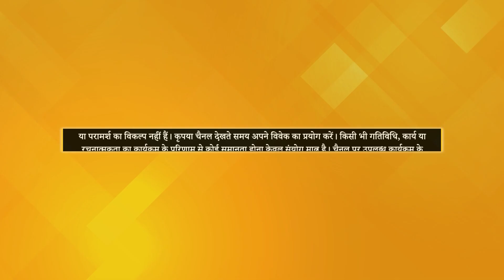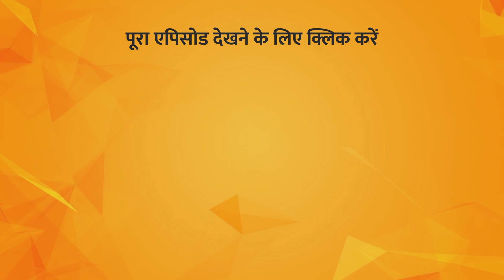How to Stay Humble? | The Swanubhav Show | Dr. Patri Satish Kumar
TV पर PMC हिन्दी देखें:
Tata Play: Channel No. 1088
Jio TV App & Jio TV+ : Channel No. 1109
Siti Cable: Channel No. 537
DEN Network: Channel No. 131
Fastway: Channel No. 604